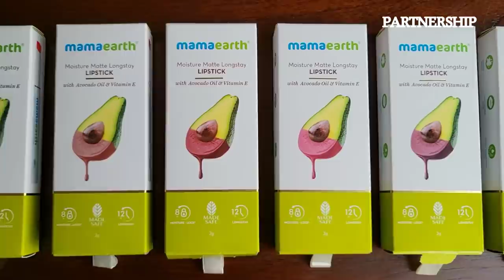Kelambitangaya.. கெளம்பிட்டாங்க.... Family Shopping Vlog | Aila's Birthday Special | Exclusive Video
Hey Everyone. This video is about shopping for Aila's birthday. Do watch the video for Aila & Alya's fun filled moments. Hope you guys enjoy.